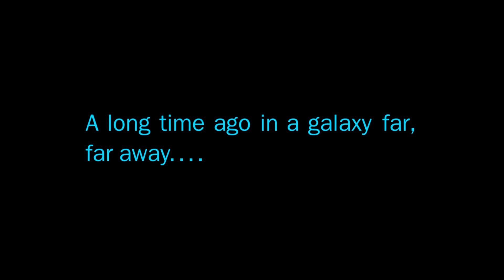This tiny detail has HUGE implications